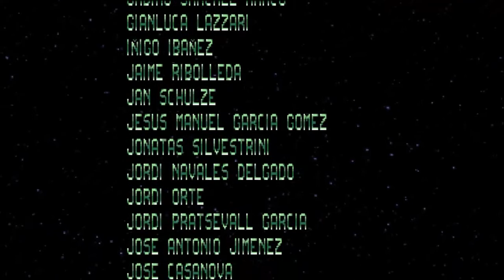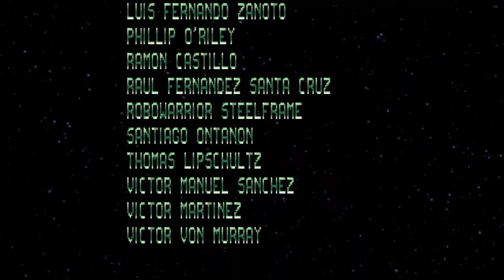Life on Mars Part 08 (spanish)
This looks nice